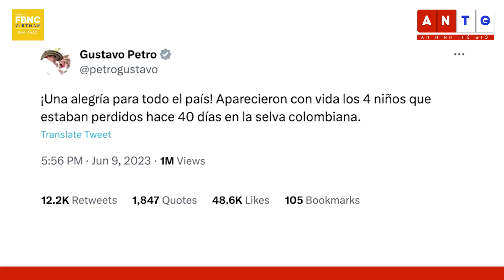Tin mới nhất 10/6 | 3 thành phố Nga gần Ukraine bị UAV bủa vây trong một ngày | FBNC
Tin mới nhất 10/6 | 3 thành phố Nga gần Ukraine bị UAV bủa vây trong một ngày
3 THÀNH PHỐ NGA GẦN UKRAINE BỊ UAV BỦA VÂY TRONG MỘT NGÀY
TỔNG THỐNG PUTIN THỪA NHẬN QUÂN ĐỘI NGA THIẾU VŨ KHÍ HIỆN ĐẠI
TÀU CHỞ ĐẠN DƯỢC ĐẾN UKRAINE BỊ CƯỚP Ở BA LAN
ĐẠI SỨ MỸ TẠI LHQ KÊU GỌI ĐIỀU TRA RÕ VIỆC IRAN CUNG CẤP UAV CHO NGA
MƯA LỚN NHẤN CHÌM MIỀN TRUNG VÀ ĐÔNG CUBA TRONG NƯỚC LŨ
CẶP VỊT VÀNG KHỔNG LỒ GÂY CHÚ Ý Ở VÙNG BIỂN HỒNG KÔNG